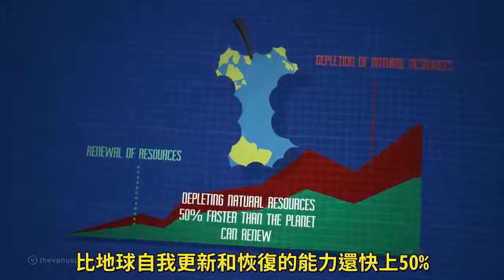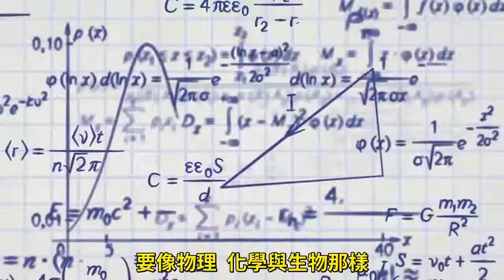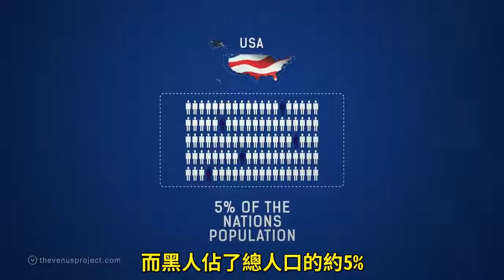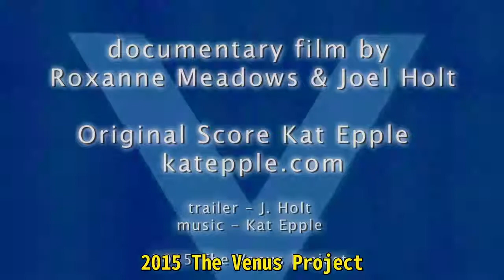維納斯計畫2015年新紀錄片《選擇在於我們》預告片